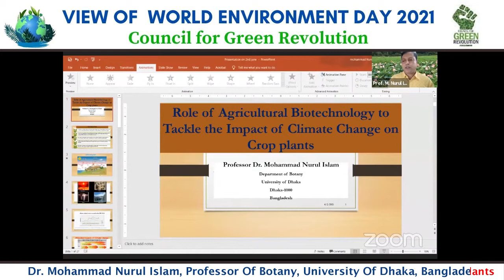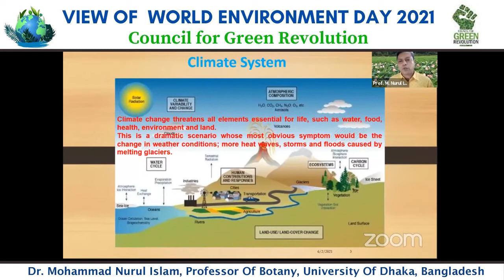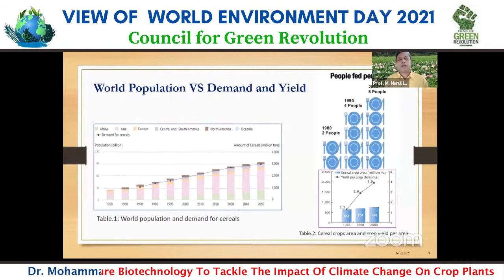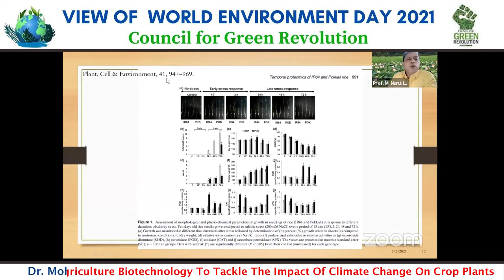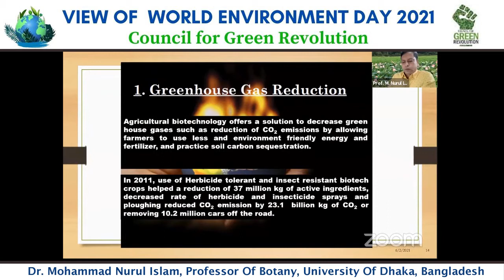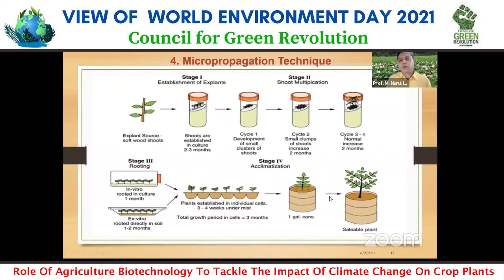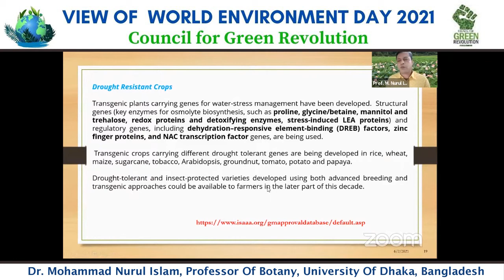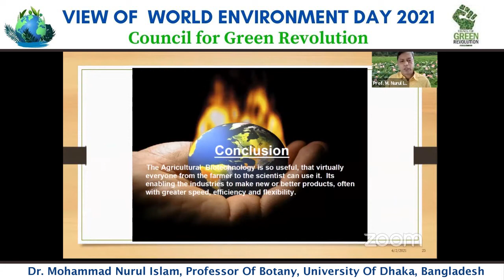Role Of Agriculture Biotechnology To Tackle The Impact Of Climate Change On Crop - Dr. Nurul Islam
Role Of Agriculture Biotechnology To Tackle The Impact Of Climate Change On Crop Plants - Dr. Mohammad Nurul Islam, Professor Of Botany, University Of Dhaka, Bangladesh